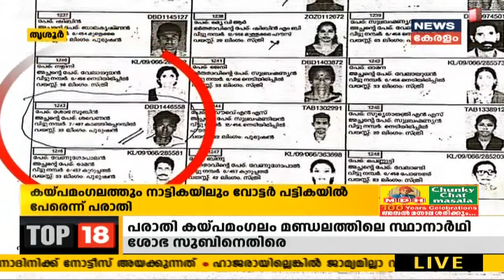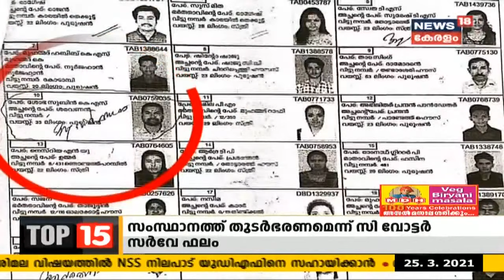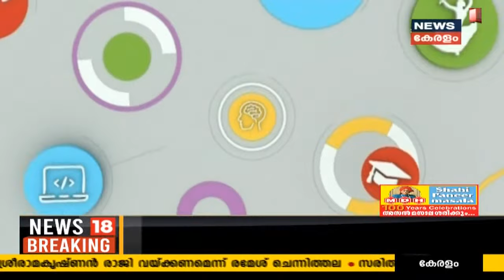Kerala News Updates | പ്രഭാത വാർത്തകൾ - News Bulletin | Morning News | 25th March 2021